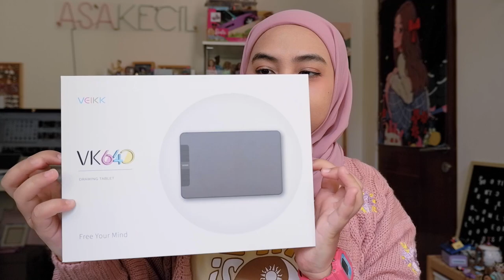Review dan Unboxing Pen Tablet VEIKK VK 1060 DAN VK640, Affordable Tapi Bagus? | Asakecil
Hallo, untuk link pembelian bisa klik link dibawah ini ya!

🦄 Follow Instagram @veikktablet

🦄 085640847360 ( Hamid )